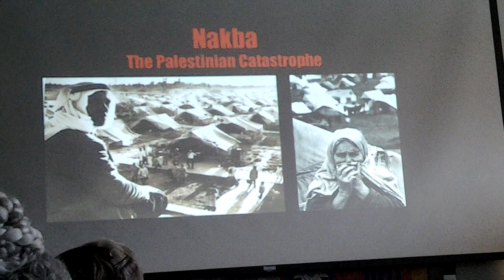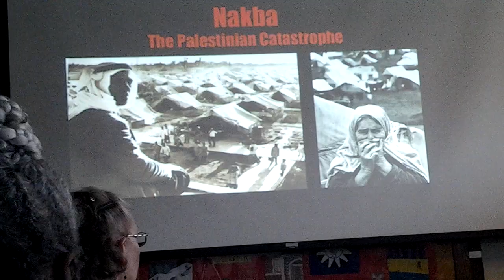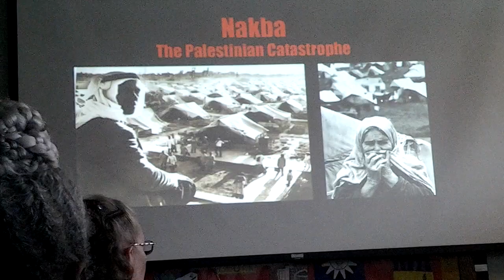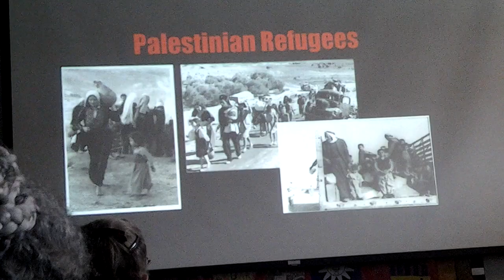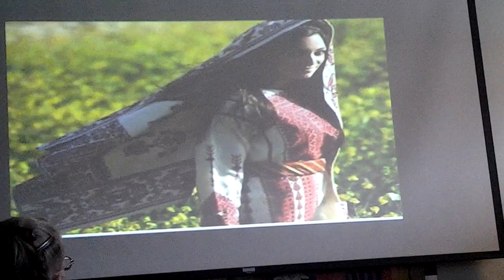A Story of Loss, Palestine 1948 (part 2)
Abbas Hamideh tells of the Dier Yassin massacre,  April 9, 1948.